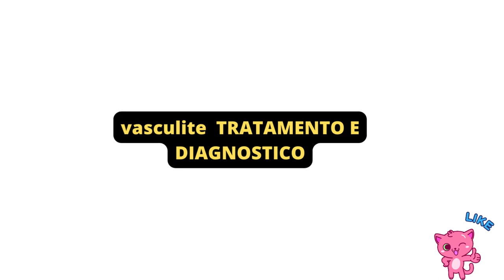vasculite TRATAMENTO E DIAGNOSTICO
GRUPO DE APOIO DO WHATSSAP